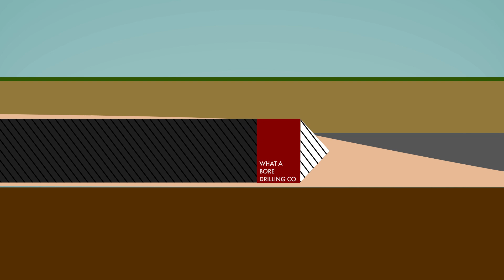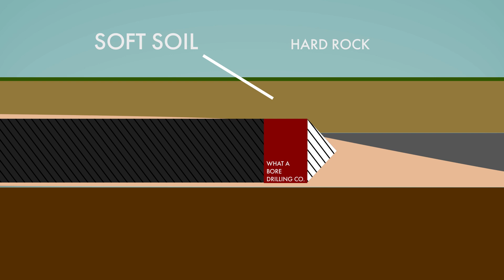Fault lines pose challenge to Austin's tunnel projects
With the approval of Project Connect and the construction of the downtown transit tunnel, Austin seems poised to finally see the construction of an underground metro system. Elon Musk has also announced plans to hire staff for "The Boring Company", a company that builds underground tunnels, in Central Texas. One of the greatest challenges these projects will face is one that's laid dormant for millions of years, the Balcones Fault Zone.